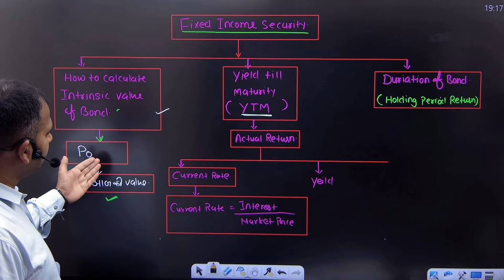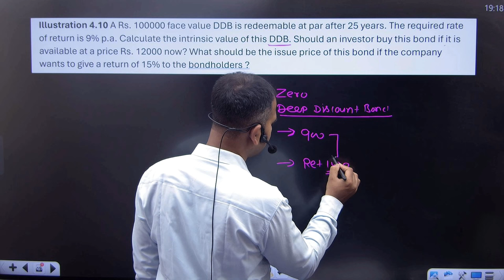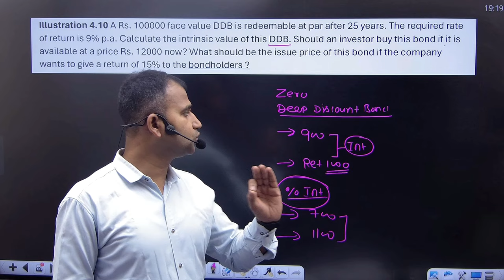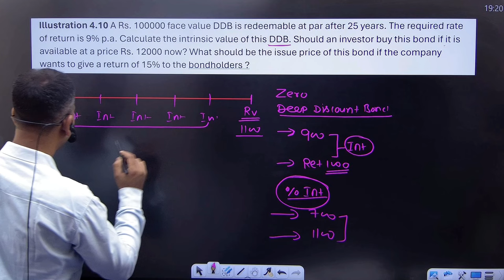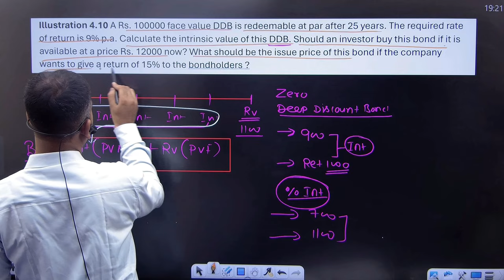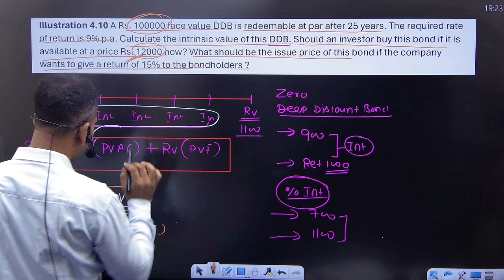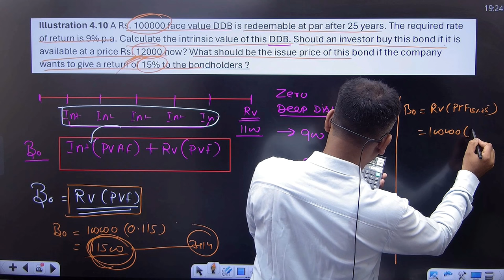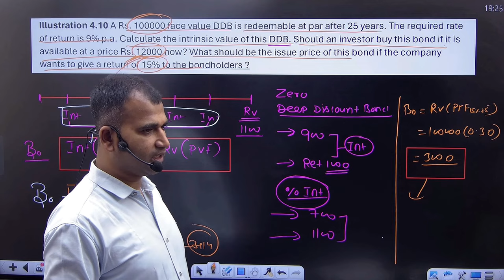Fixed income on security | intrinsic value | practice questions | Part 4 | Bcom | By Anuj sir